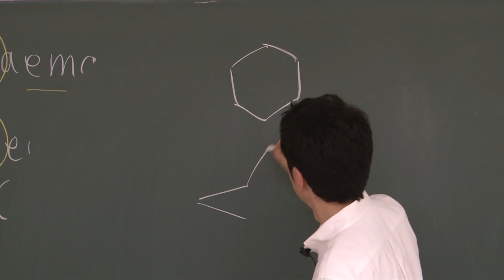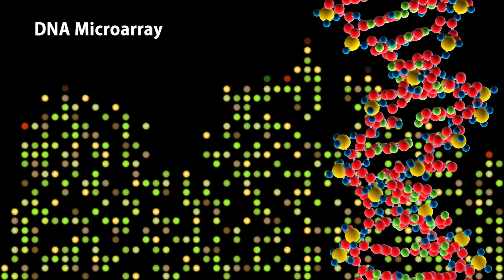KyotoX: Chemistry of Life: 001x About Video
The Chemistry of Life
Learn how to generate ideas at the interface between chemistry and biology.

Chemistry and biology are traditionally taught as separate subjects at the high school level, where students memorize fundamental scientific principles that are universally accepted. However, at the university level and in industry, we learn that science is not as simple as we once thought. We are constantly confronted by questions about the unknown and required to use creative, integrated approaches to solve these problems. By bringing together knowledge from multidisciplinary fields, we are empowered with the ability to generate new ideas. The goal of this course is to develop skills for generating new ideas at the interface between chemistry and biology by analyzing pioneering studies.

Top performing students will have an opportunity to obtain MEXT Scholarships for postgraduate studies at Kyoto University. In addition, Kyoto University plans to offer travel awards to five students with the highest interim scores, who are interested in visiting Kyoto University for a week during summer.